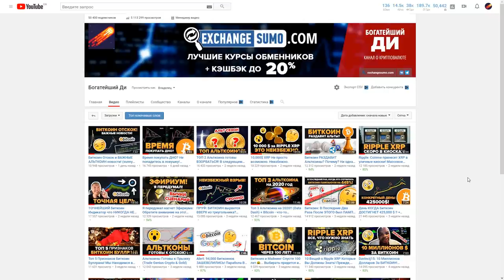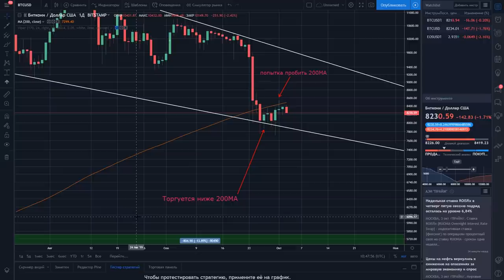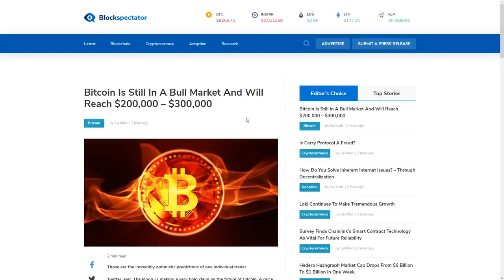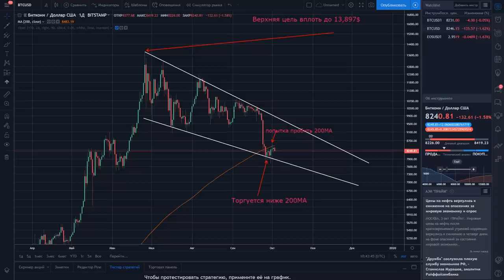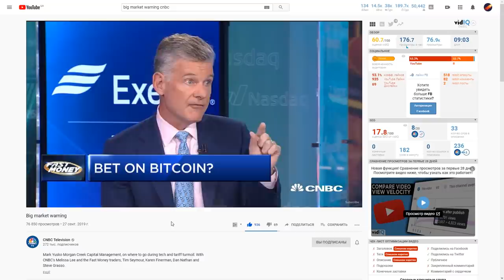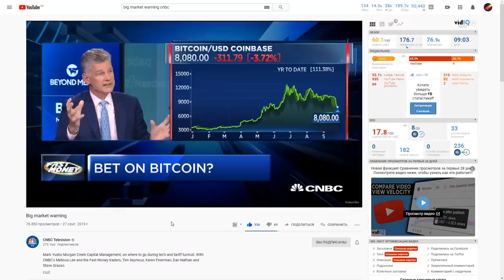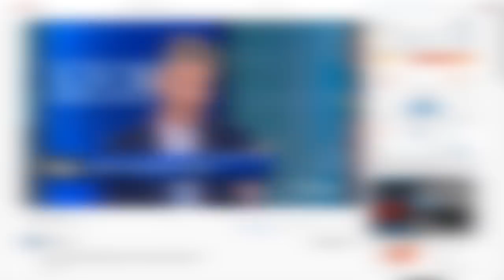Биткоин 14,000$ ПРОРЫВ! + Эмоциональное Видео как они СМЕЮТСЯ НАД НАМИ!